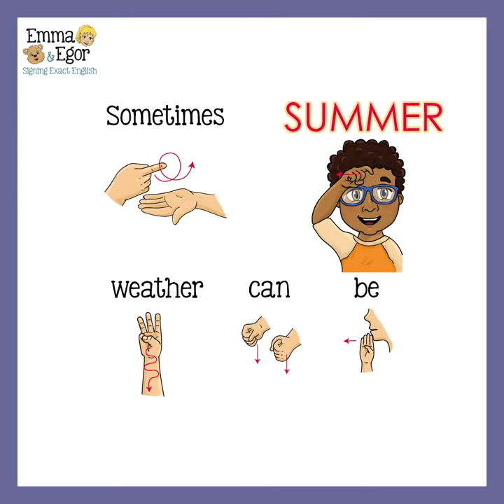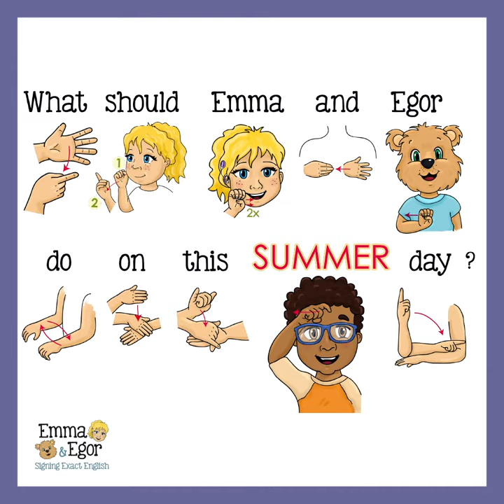Emma and Egor Learn to Sign Summer Months, Weather and Activities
How to Sign Summer Months - Learn Sign Language for Kids Books - Emma and Egor Books – Signing Exact English you can visit us

We have also developed our Emma and Egor Sign Language Curriculum. You are your child’s first teacher. The journey of communication begins with you and learning sign language helps infants and toddlers express their wants and needs before they are ready to communicate verbally. We now have many new sign language resources available to you: Sign language Flashcards, Signing Playing Cards, Bingo Games in sign language, Calendar Poster Kit, a Can You Help Emma Find Game, Vocabulary Sheets, Signing Exact English Worksheets and Teaching Guides. Our books and curriculum are perfect for young children, parents, early learning academies, day care, homeschools and schools.

OTHER RELATED TOPICS:
ASL Curriculum
SEE Curriculum
ASL Books
SEE Books

How to Sign June, July August - Learn Sign Language for Kids Books - Emma and Egor Books - Signing Exact English

How to Sign July, How to sign June, How to sign August, How to Learn Sign Language for Kids Books